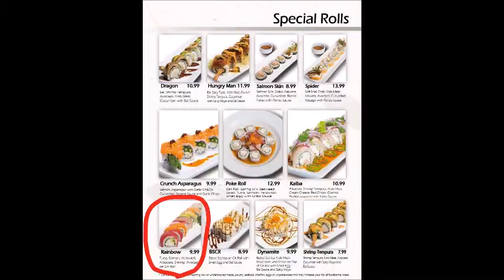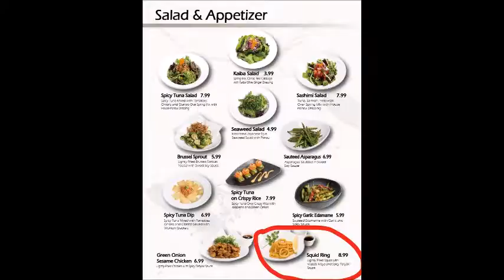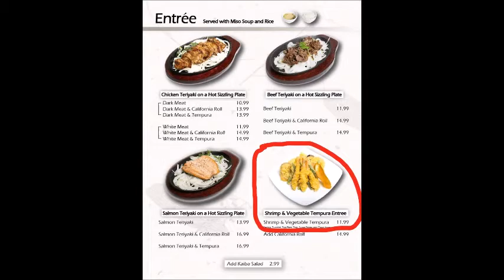Kaiba Japanese Restaurant in Monterey Park, California#Sushi#Japanesefood